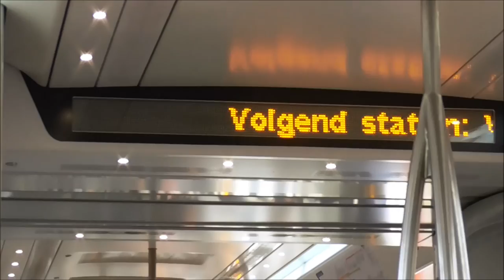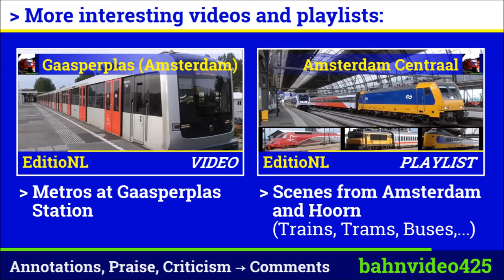[HD] Riding the Metro 53 in Amsterdam - EditioNL, episode 6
The Metro line 53 in Amsterdam goes from Gaasperplas to Centraal Station. This video presents the overground section between Gaasperplas and Amstel Station.
Some of the stations are connected to the NS railway services and other GVB Metro lines. The M35 runs through highly build-up suburbs with huge multistory houses for living and economy purposes. This means there is an interesting landscape especially for tourists, sitting between various tourist groups I heard many comments on what's outside the Metro.

Also note the other videos from Amsterdam and around compiled in the playlist EditioNL!